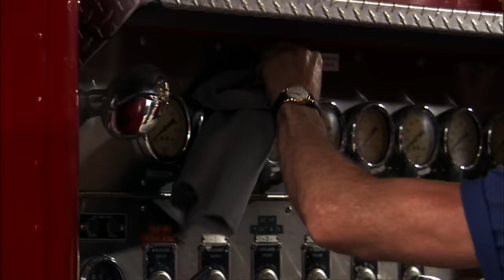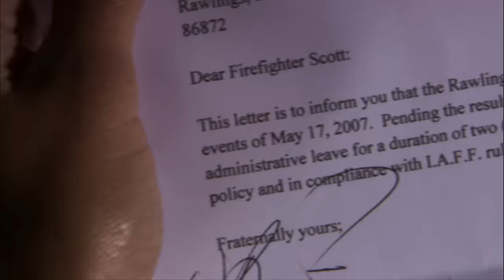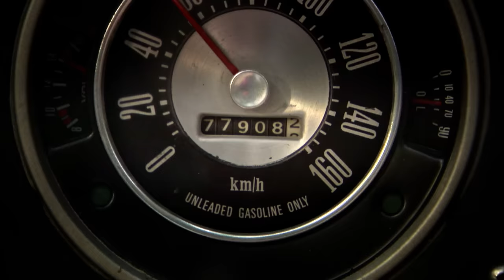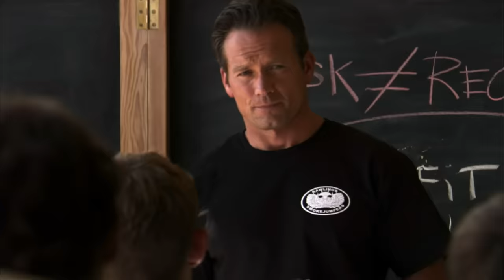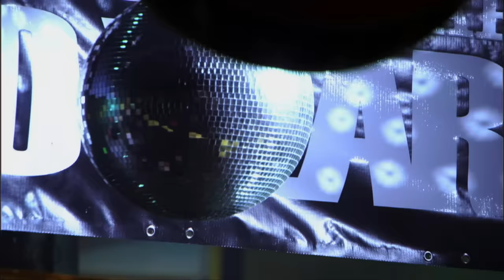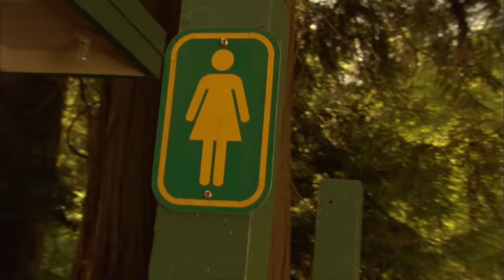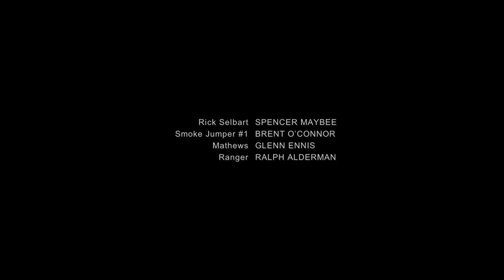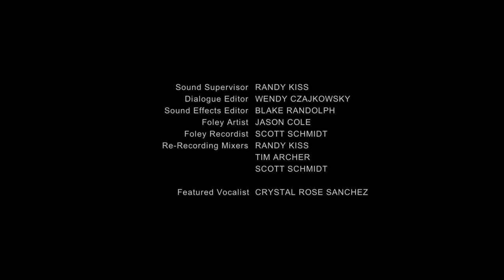Trial By Fire Full Movie aka Smoke Jumper | Action Movies | Brooke Burns | The Midnight Screening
Kristin Scott was following in her father's footsteps when she became a fire fighter. But she's about to step into uncharted territory as she strives to be the first woman ever accepted into the elite smokejumpers, the most dangerous form of fire fighting. Now, Kristin has four weeks of rookie training to prove that she can do what no woman in her field has done before. When a treacherous wildfire threatens the lives of her family, it will take all of her might and resolve to defeat this disaster and save her loved ones.

Starring Brooke Burns, Rick Ravanello and Winston Rekert
Directed by John Terlesky